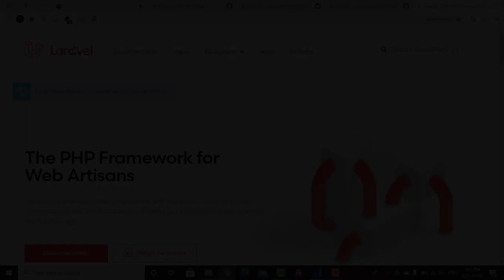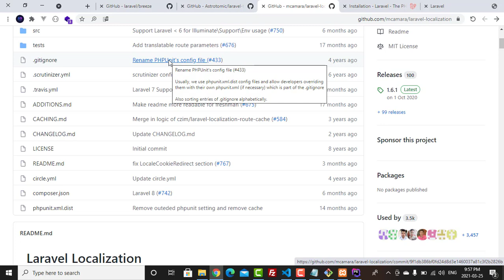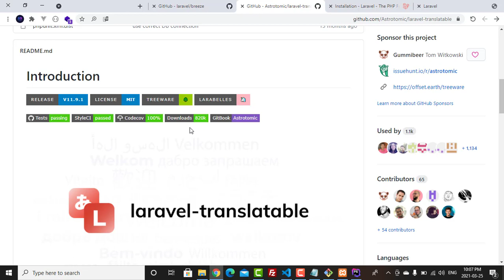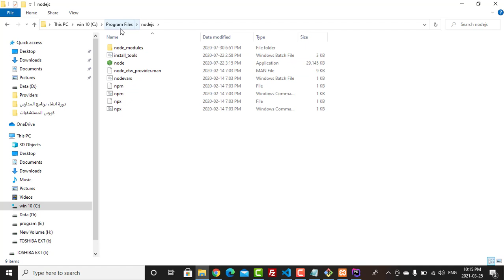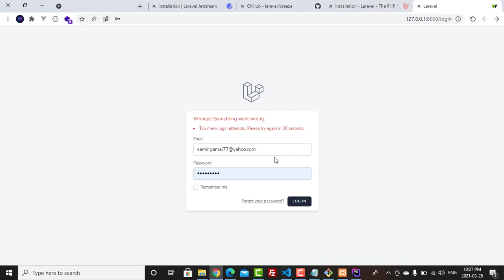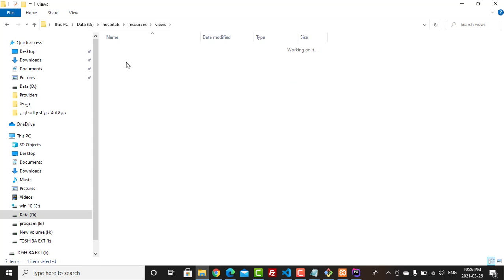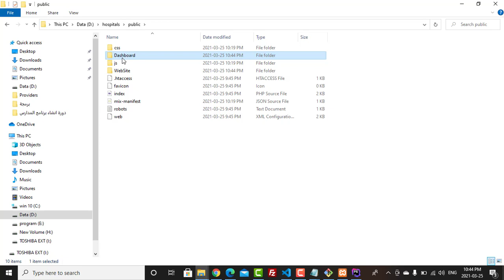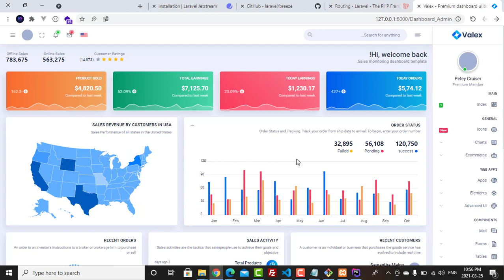02 # Install Laravel 8 & All Packages Hospital Management System